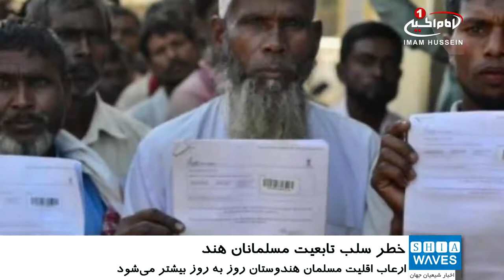میلیون‌ها مسلمان هندوستانی در معرض محرومیت از تابعیت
بیش از 4 میلیون نفر از مردم هندوستان که بیشتر آنان را مسلمانان تشکیل می دهند هم اکنون در خطر محرومیت از تابعیت قرار دارند و حزب حاکم این کشور که یک ملی گرای راست افراطی هندو می باشد قصد دارد این عده را مهاجر خارجی اعلام کند.
 به گزارش شیعه ویوز به نقل از ایندیپندنت، در همین راستا دستگیری مهاجران در آسام ، ایالتی فقیرنشین و تپه ای در نزدیکی مرزهای میانمار و بنگلادش رو به گسترش است.
گفته می شود پیروزی دوباره مودی در انتخابات امسال و محبوبیت وی در میان هندوهای افراطی آتش این اقدامات را شعله ورتر ساخته است.
لازم به ذکر است کمتر از دو هفته پیش، دولت هند وضعیت استقلال تنها ایالت مسلمان نشین هند یعنی جامو و کشمیر را نیز برداشته و با اعزام نیروهای امنیتی به این کشور مسلمانان را سرکوب و بزرگان محلی را بازداشت کرده است.